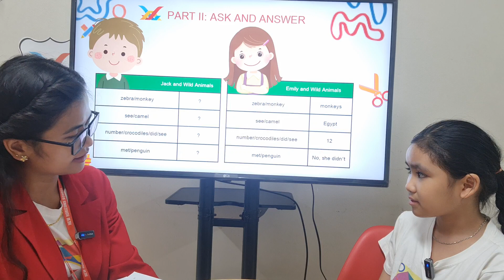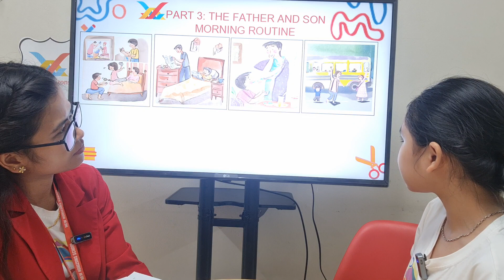December 16, 2023(2)